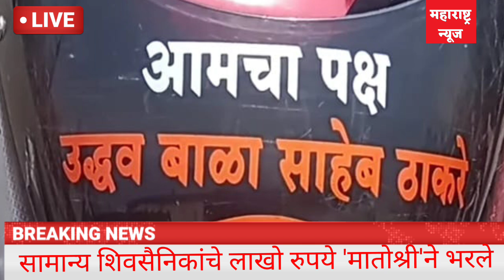उद्धव ठाकरे 'कुटुंबप्रमुख' सामान्य शिवसैनिकांच्या मदतीला धावली मातोश्री लाखो रु भरले shivsena News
ठाकरेंनी शब्द पाळला
सामान्य शिवसैनिकांचे लाखो रुपये 'मातोश्री'ने भरले

NOTE:- All the Images/Pictures Videos and Music shown in the video doesn't belongs to me, as it belongs to the Respected Owner.